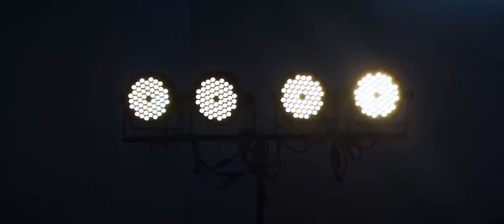Wedding Highlights DARWIN NIMISHA ❤️